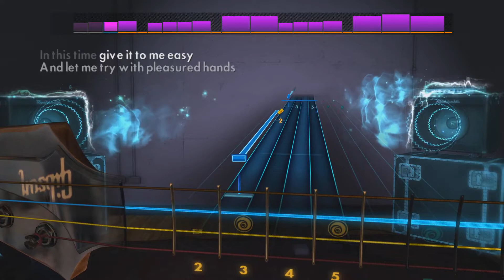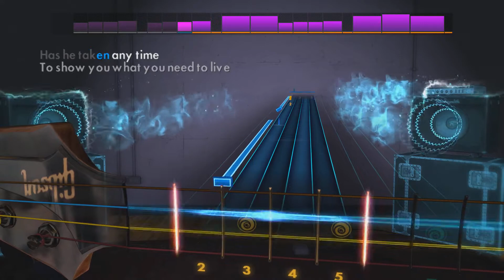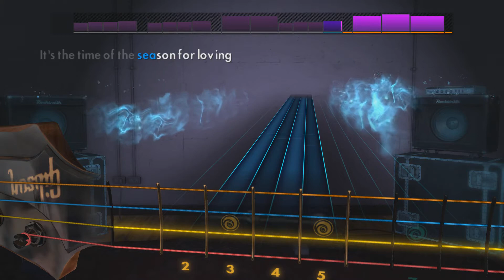Time of the Season - The Zombies - Rocksmith 2014 - Bass - DLC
The Zombies Song Pack

Play "Time of the Season", “She’s Not There”, and "Tell Her No" by The Zombies on any electric guitar or bass. Each song includes a new authentic tone.